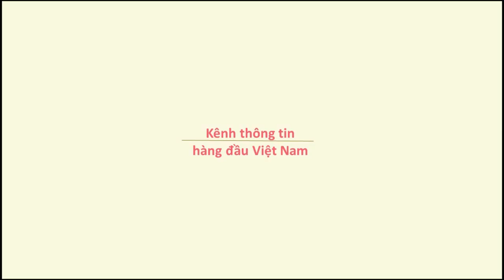Ông Tây ba lô bán kem kiểu cực độc trong chợ ẩm thực dưới lòng đất ở Sài Gòn- Tin tức mới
Ông Tây bán kem pha trò, biểu diễn đùa cợt như ảo thuật làm cho du khách tham quan khu chợ ẩm thực ở công viên 23/9, quận 1 thích thú. Rất nhiều người đi ngang gian hàng kem của ông Tây này đã dừng lại mua, chỉ để xem màn biểu diễn vui nhộn, cực kỳ thích thú của ông.​